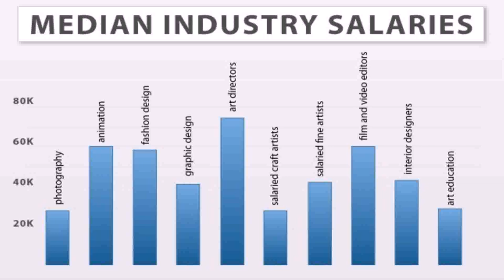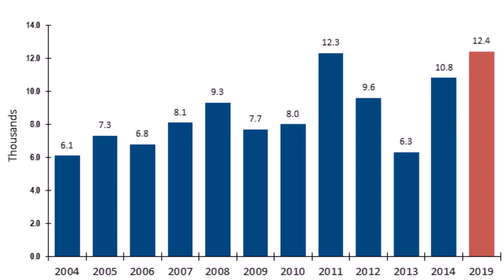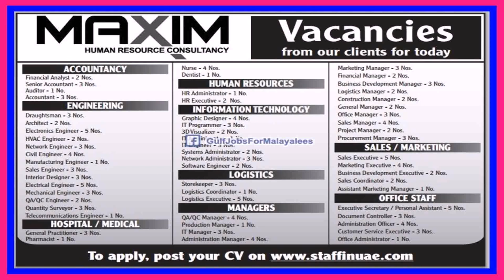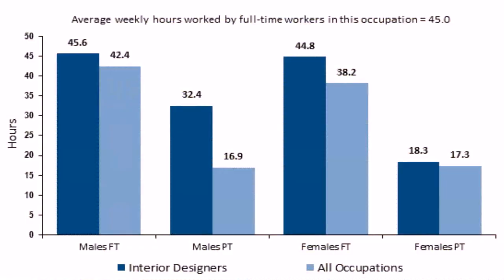Interior Designer Job In Dubai 2015 - DaddyGif.com (see description)